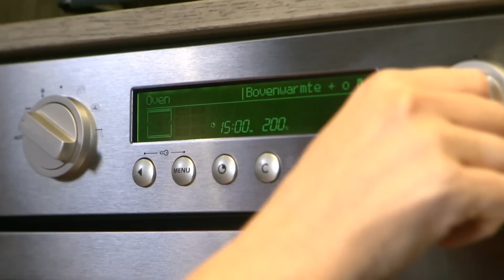Instructievideo: Gratineren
Hoe gratineer je een gerecht? In deze instructievideo laten we zien hoe je gerechten een krokant, goudbruin laagje geeft.

Benodigdheden:
ovenschaal met aardappelpuree
paneermeel
boter